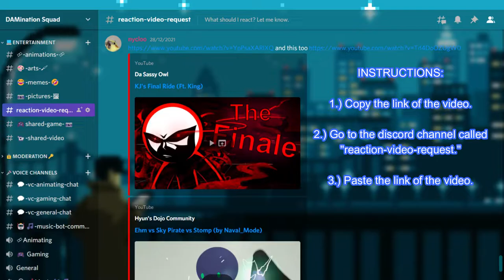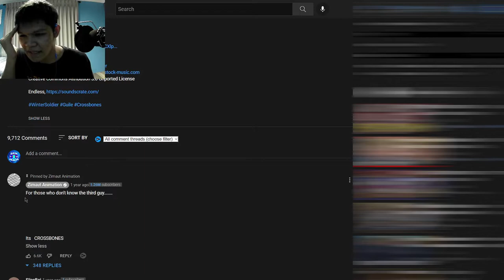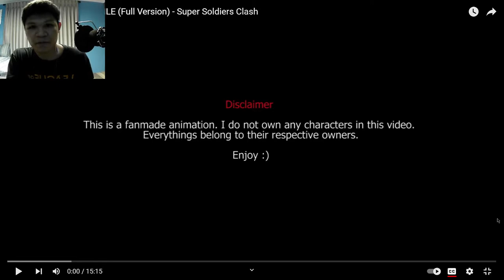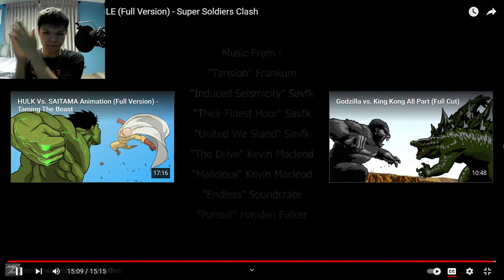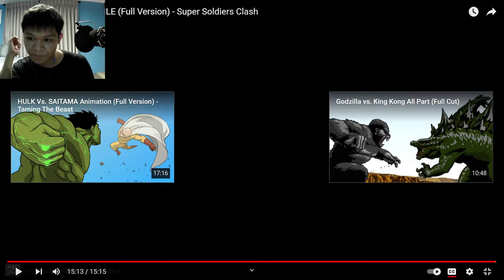WINTER SOLIDER Vs. GUILE (Full Version) - Super Soldier Clash | [REACTION]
If you guys want to get a shout out as well, in the future, it is simple.

INSTRUCTIONS:
1. Copy the link of the video.
2. If you already joined my discord server, please go to the channel called "reaction-video-request."
2.5 If you are not in my discord server, then paste the link of video in the comment section down below.
3. For those who joined my discord sever and after finding reaction-video-request, paste the link of the video and you will be good to go.

After all that, I will take down notes and pin it on discord. That way sooner or later, in the future, I will react to it and give you a shout out.

SHOUT OUT TO @veloztuberculo for this request.